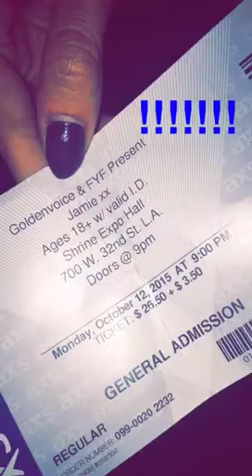JAMIE XX SC Story